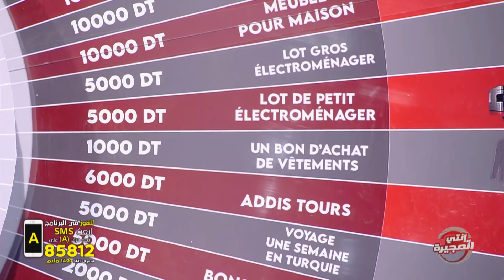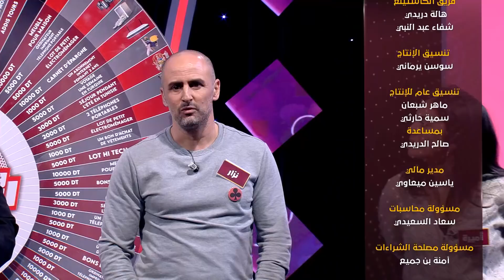Enti w Moujira S01 Episode 04 11-03-2022 Partie 03